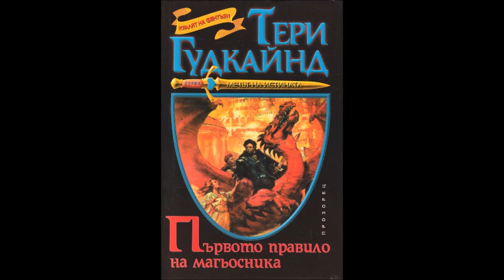Тери Гудкайнд-Мечът на истината-книга 3-Първото правило на магьосника-гл. 1-5 (Аудио книга) Фентъзи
Тери Гудкайнд - серия Мечът на истината - книга 3 - Първото правило на магьосника - глава 1-5 (Аудио книга) Фентъзи

Тайните, които трябва да бъдат разбулени, са много.

А истината е страшна и причинява болка. На Ричард, избрания Търсач, е поверен Мечът на истината.

Заедно с красивата и загадъчна Калан той трябва да се изправи срещу зловещите магии на Мрачния Рал, да спаси света от тежките проклятия, от ужасяващите чудовища (хора и зверове) и страшните сенки.

Загадки, чудеса, магии и мистерии се редуват в един завладяващ сюжет с непредсказуема развръзка.